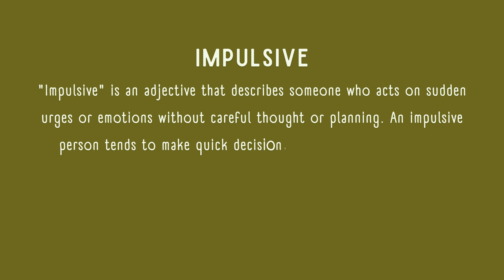What is the meaning of Impulsive?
In this video, we explore the meaning of the word "Impulsive." This term refers to actions driven by sudden urges or desires without careful thought or consideration. People who are impulsive tend to act spontaneously, often without thinking about the consequences of their actions. The video provides a concise and clear explanation of this word, perfect for those looking to expand their vocabulary or improve their understanding of English language nuances.